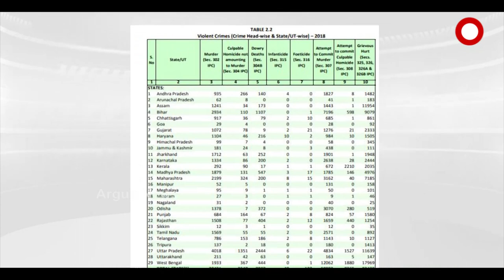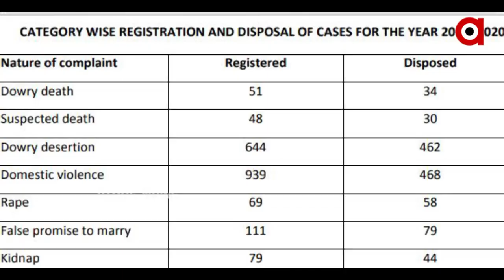Odisha: Despite rise in education and economic status dowry related torture of women continues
Despite rise in education and economic status dowry related torture of women continues in Odisha. Women are the victims of violence not only in the family but also in the workplace.